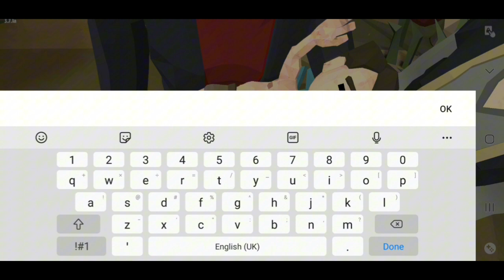The Walking Zombie 2